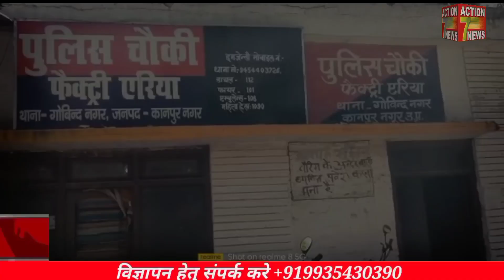@ कानपुर के गोविंद नगर थाना क्षेत्र में ई रिक्शा चालक को जबरन शराब पिलाई